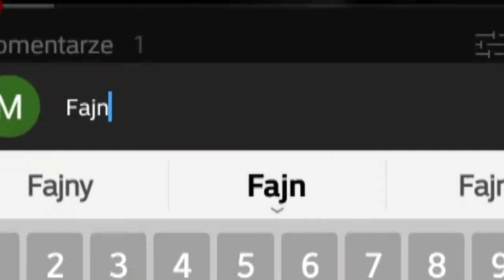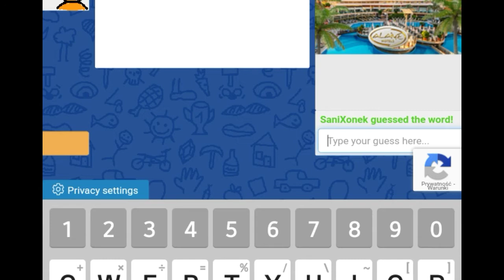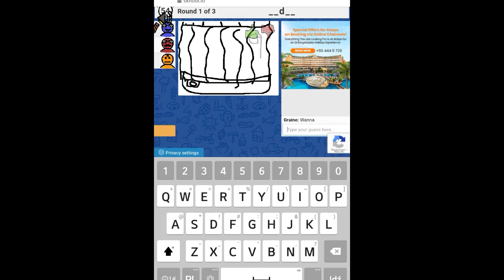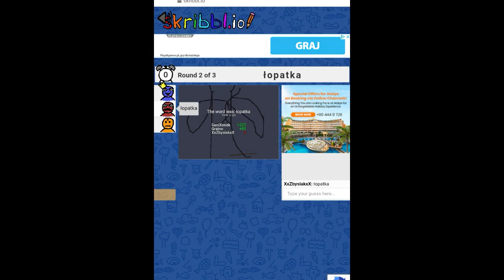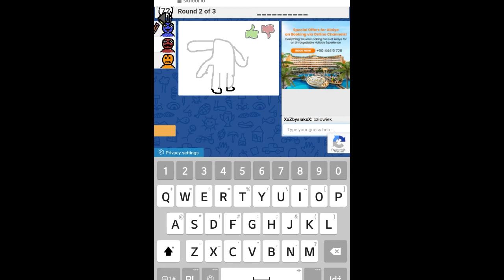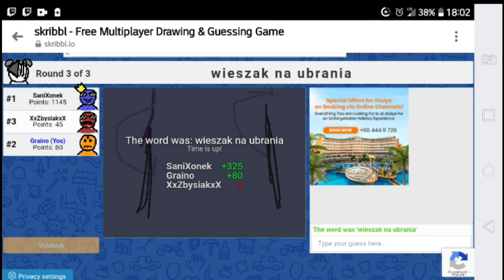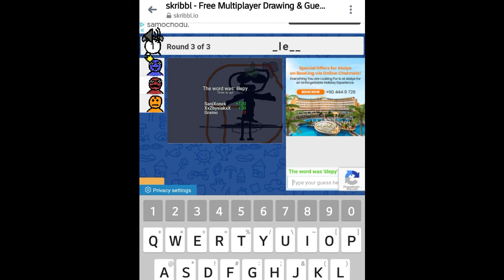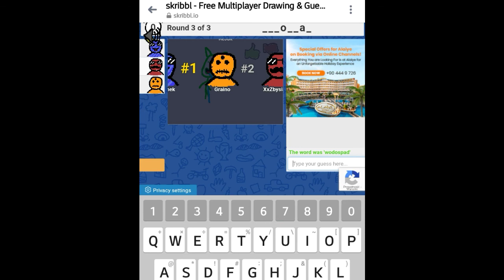NAJLEPSZE KALAMBURY XDD